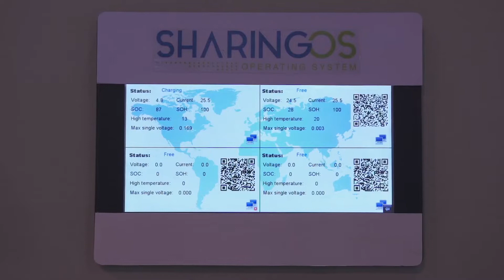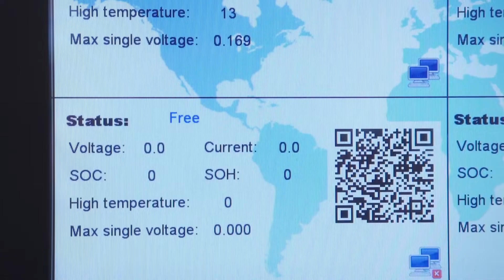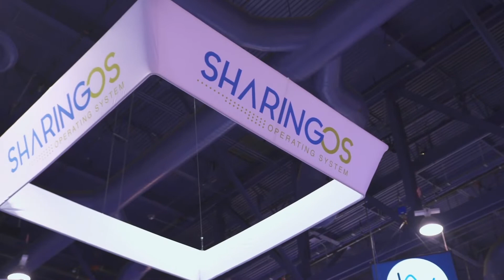SharingOS Mobility Sharing Platform at CES 2020!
BeTerrific Live from CES 2020!